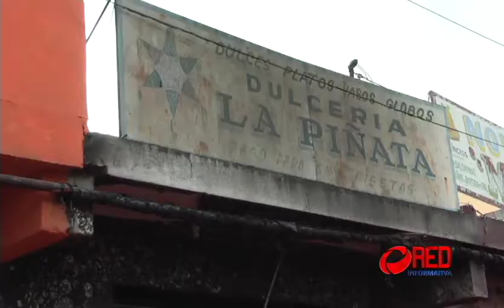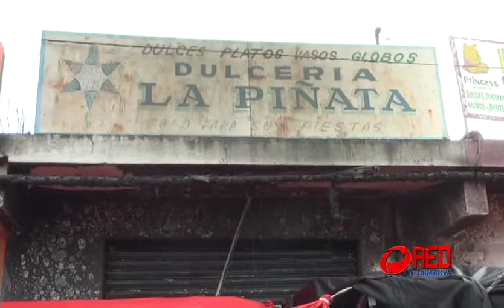RED INFORMATIVA Tras incendio reabren Comercios; regresan ambulantes.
Tuxtepec, Oax.- Después de la tormenta llega la calma, y luego de que este viernes en plena navidad los afectados por el incendio limpiaron las calles y levantaran las cenizas que quedaron, este sábado limpiaron sus negocios y así empezaron a vender, para poder recuperarse de lo ocurrido.

Las fachadas y el interior de los negocios ubicados en cinco de mayo y matamoros aún están manchadas por el humo, y los comerciantes establecidos empezaron a pintar y reparar las instalaciones eléctricas, ya que también sufrieron daños.

Una de las comerciantes afectadas, María Lucia Ihuicatzi López quien tiene un local de ropa, narró que sus vecinos fueron los que le avisaron que había un incendio, por lo tanto ella acudió rápidamente sin embargo como se fue la luz no pudieron ver las pérdidas que tuvieron, siendo hasta este viernes que constataron que tuvieron pérdidas del 80%.

Por lo tanto este sábado tuvieron que pintar y seleccionar la ropa que aún sirve para poder venderla. Así como ella, otros más, levantan sus cortinas para ver qué es lo que aún sirve y que no, y continuar con lo que saben hacer.

Sin embargo los comerciantes establecidos, no son los únicos que están revisando su mercancía para poder venderla, sino también los ambulantes, quienes perdieron todo, y ahora están pidiendo a las autoridades que regulen la venta de cohetes.

En entrevista los afectados pidieron una apoyo a las autoridades ya que tuvieron pérdidas considerables, pero además pidieron que regulen la venta cohetes que no nada más los afecta a ellos, sino puede ocasionar un problema más grande que cobre vidas.

A pesar de que el incendió fue el pasado jueves por la noche, aún, los curiosos pasan y observan como quedaron los comercios y se van, no sin antes tomar fotografías y videos.

Dora Timoteo.